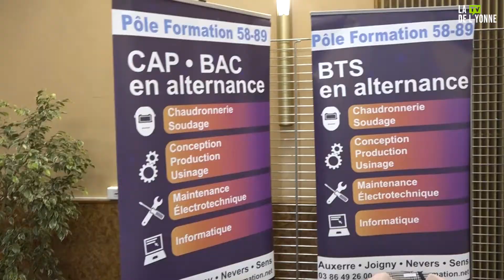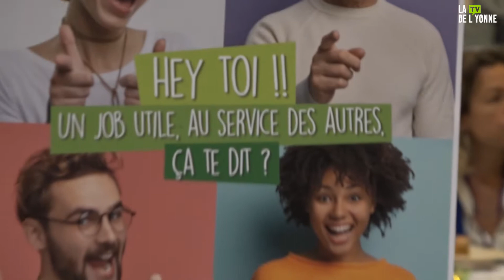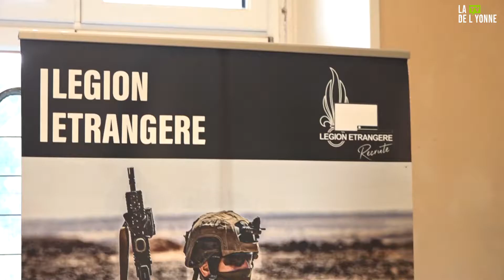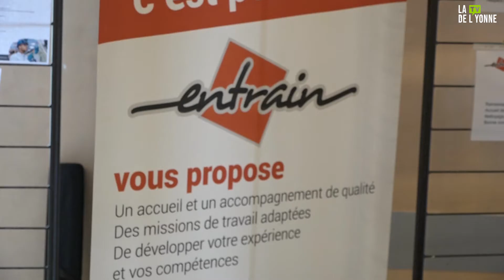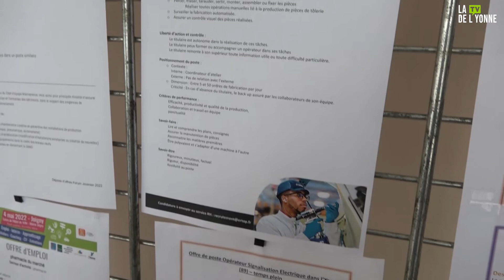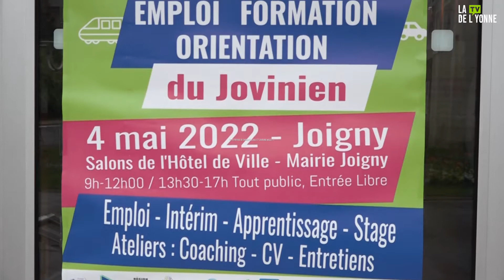Le forum Emploi Formation et Orientation pour tous - Joigny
Mercredi 4 mai a eu lieu le Forum Emploi - Formation et Orientation pour Tous du Jovinien.
Ce forum organisé par les missions locales du Migennois et du Jovinien, s'est tenu dans les Salons de l'Hôtel de Ville de Joigny. De l'orientation, au coaching, à la mobilité, tout était réunis pour que les demandeurs d'emplois repartent avec des réponses.
De nombreuses entreprises locales étaient présentes pour proposer des offres d'intérim, des contrats d'apprentissages ou bien encore des stages.
C'est un reportage de Charline Mascetti et Damien Esneault.